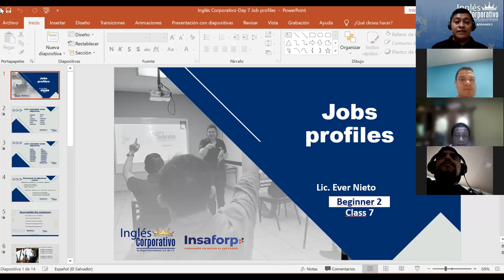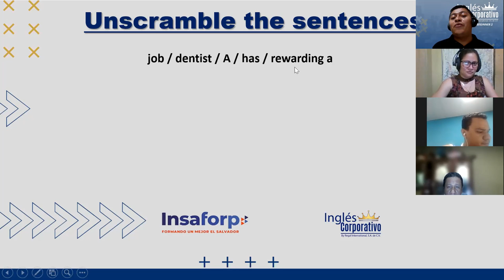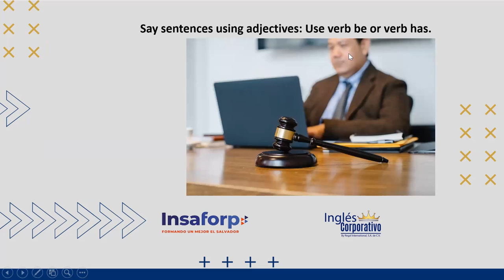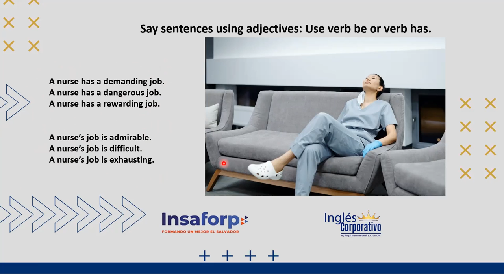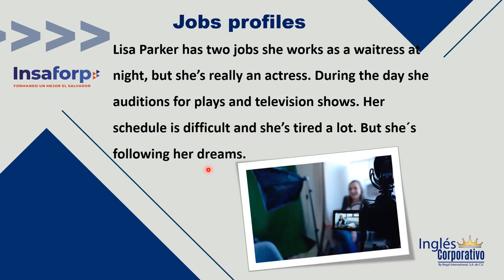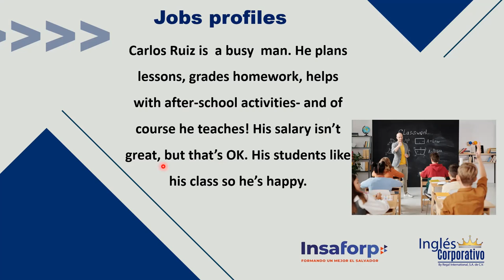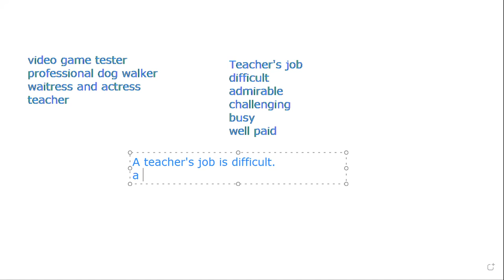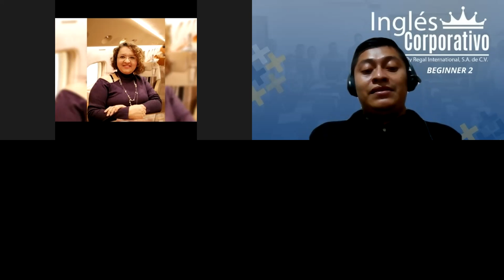Ingles Corporativo-Day 7-Job Profiles.